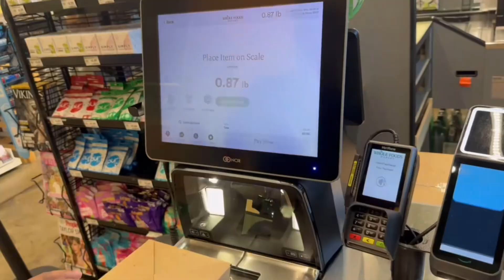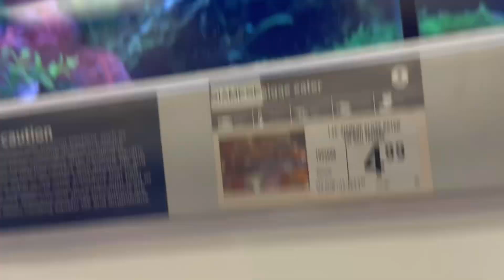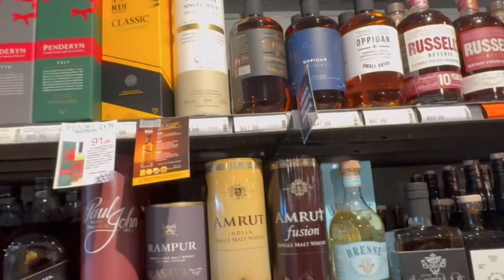My First Vlog 📸🇺🇸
Hi Everyone,
This is my first vlog. Hope you liked my vlog.

Don’t judge bcoz of my lingo i am proud of that…

This video i made to get open to people and improve my Hindi communication skills and just a dream which i was thinking before…

My first vlog | My first vlog in usa | New vlog| Dipesh Bagul| Life Style|